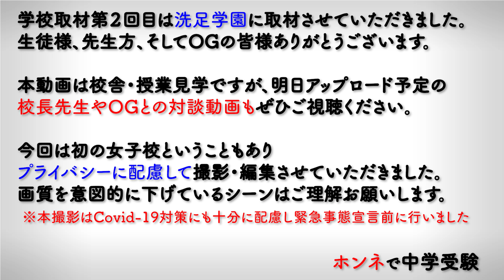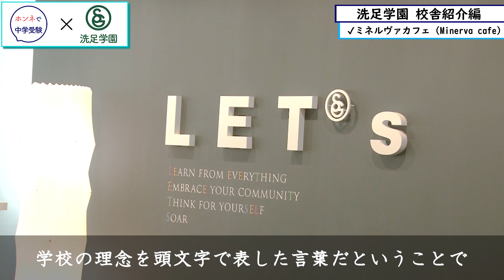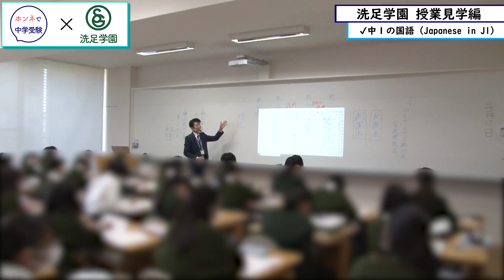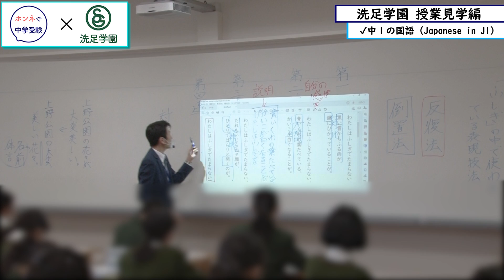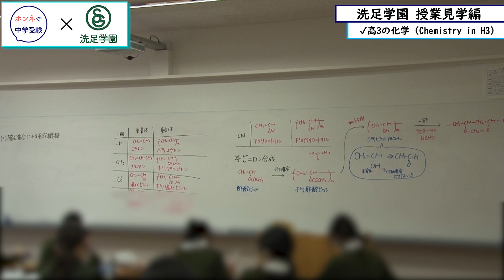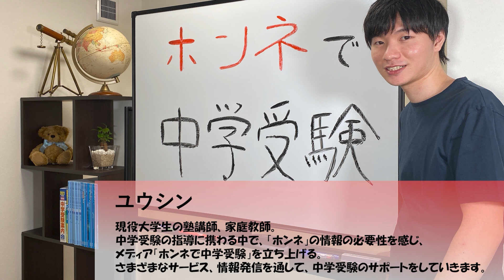【ホンネで中学訪問Vol.2】洗足学園に取材に行きました！！【前編】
【メッセージ】
今回は、待望のホンネで中学訪問の第二弾ということで、神奈川県の洗足学園に伺いました！
施設や教育内容など、正直度肝を抜かれました。。

ご質問やリクエストはコメント欄からお願いいたします🙇‍♂️

※感染予防に最善の注意を払って撮影しております。
※当配信は、ユウシンの所属する塾とは一切無関係であり、所属する塾の意見ではございません。

【参考リンク】
洗足学園HP↓

【我々が運営する個別指導塾Growy】
「最高の中学受験とするために、やり抜く成功体験をお届けする」をコンセプトに「ティーチング」と「コーチング」の両面から指導する新時代の個別指導塾です。

公式ラインとお友達になっていただければ、中学受験に関してお悩みのことを無料でご相談いただけます。

 はじめましてユウシンです！
これまで、家庭教師、大手進学塾講師として、多くの生徒の指導に携わってきました。
生徒の成績を伸ばすための最善の方法は何かという問いに日々向き合う中で、中学受験という業界に魅力を感じました。
自身の受験経験や指導の中での気付きをもとに、中学受験に関する有益な情報をお届けしていきます！
少しでも皆様のお悩み解決のヒントになれば幸いです😌

00:00 オープニング
01:14 エントランス
02:37 図書室
04:56 調理室
05:28 化学実験室
05:44 部室棟
06:10 和室
06:44 カフェテリア
07:15 ミネルヴァカフェ
08:19 前田ホール
08:45 講堂
09:28 小講堂
09:56 小体育館
10:16 体育館
10:39 グラウンド
11:15 授業見学
13:50 エンディング